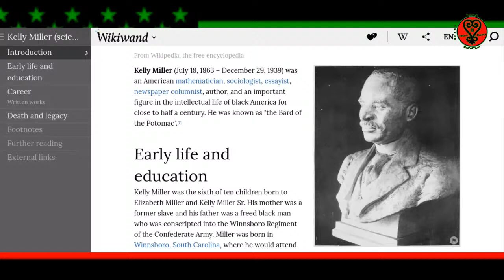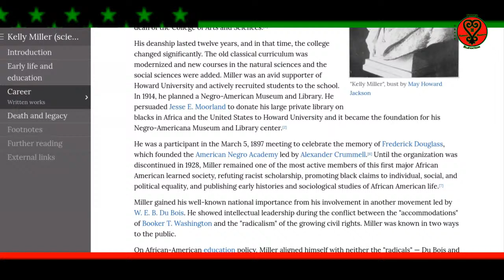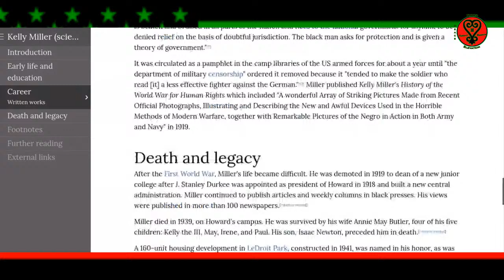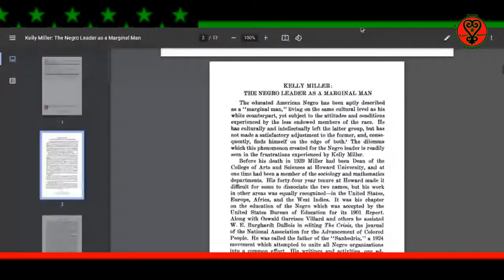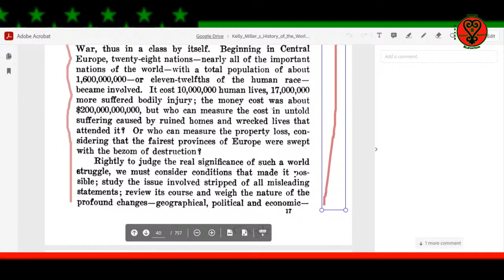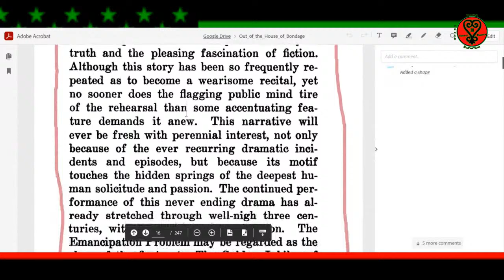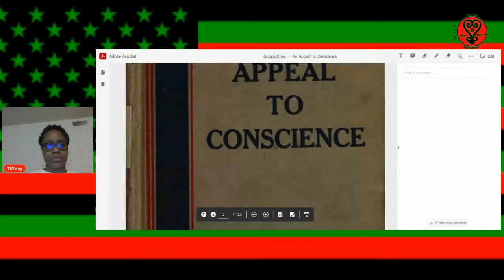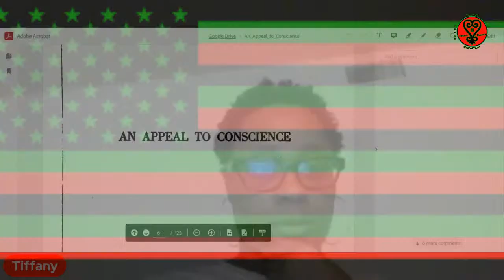Kelly Miller, An African American mathematician and Sociologist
Kelly Miller was an African American mathematician, sociologist, essayist, newspaper columnist, and author, who lived from July 18, 1863-Decemeber 29, 1939.

He wrote a book called "An Appeal To Conscience" in 1918.